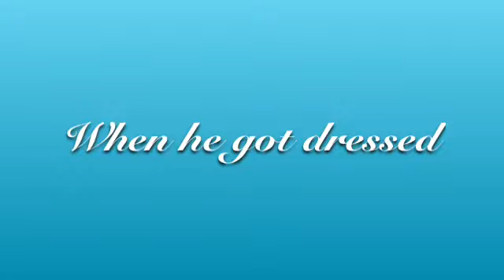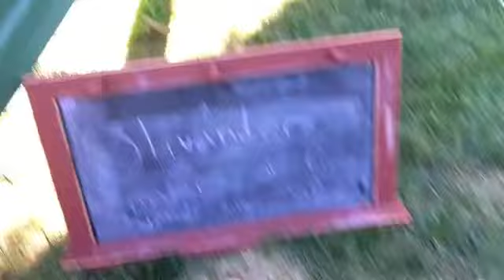A day in the life of Harry Potter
Vrgsjjxysjchdjxbxn jeisbch  js benx  jeinxbdn   Bs   Jd e  n rns   Dn   Hennsjsng ixkwndhc  duid  bd dnbcnejnehd cnidnd  jnend c jen   Cjsnfusk cn own dmandnndje cjsnx n is cnk sjnd c djj   Cjdj d  he  cjdihf